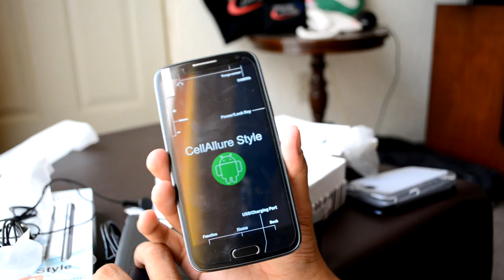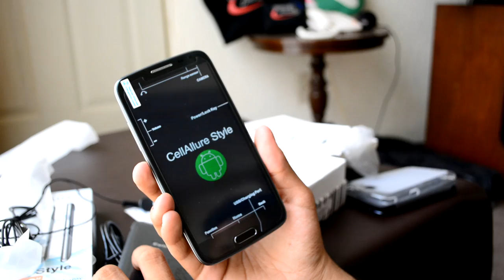CellAllure Style - Unboxing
Unboxing y comentarios iniciales de un nuevo smartphone, el CellAllure Style, un equipo de fabricación asiático de marca casi desconocida que nos ha impresionado por sus caracteristicas fisicas, buen diseño, excelente construcción y un precio extremadamente competitivo. Este es el unboxing, esperen próximamente el análisis que será publicado antes del 15 de Octubre del 2013.